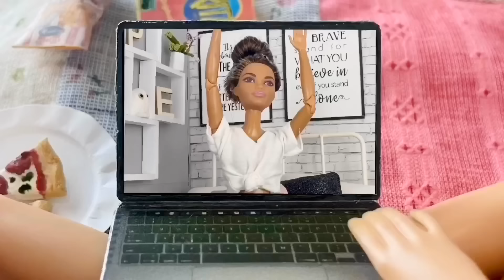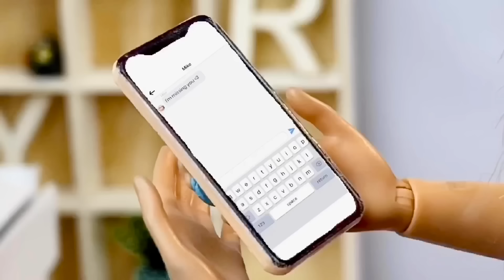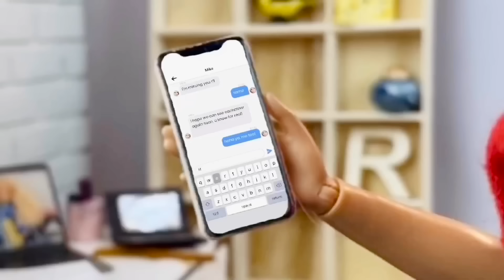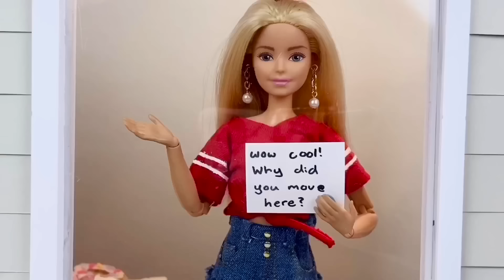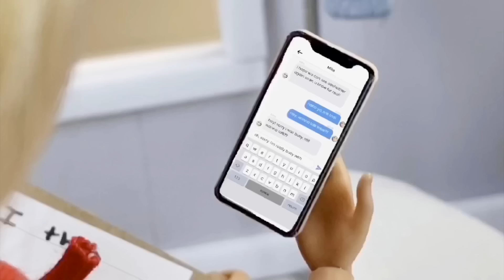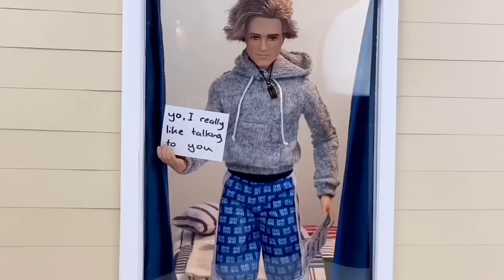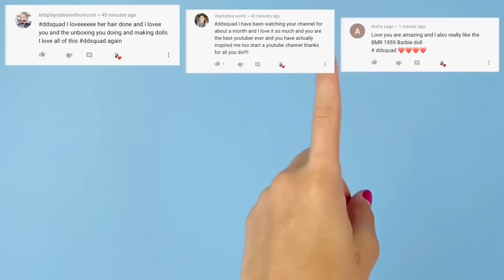Emily & Friends: “Who’s He?” (Episode 10) - Barbie Doll Videos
Hey Everyone! Today I have Episode 10 of Emily and Friends! I really hope you enjoy the video and I’d like to mention that my good friend Sarah helped me write this script.

- comment with ddsquad
And you'll have a chance to get a shoutout in my next video!

I post every Thursday at 12:00pm ET (9:00am PT, 10:00am MT, 11:00am CT) and if for some reason I'm not able to post at that exact time or day for a particular week, I'll make sure to let you know ahead of time on my Community Tab or Stories. I might also post the odd bonus video on a random day of the week, so make sure your notifications are turned on so you know when I post a bonus video!